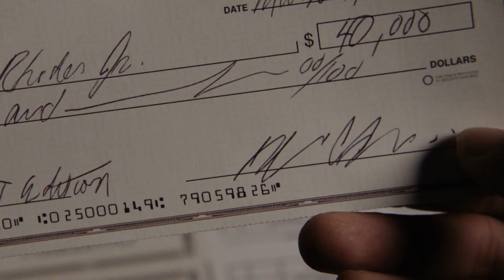Миллиарды (2 сезон) — Русский трейлер #2 (2017)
Русский трейлер 2 сезона сериала Миллиарды 2017 года

• Оригинальное название:  Billions
• Страна:  США
• Дистрибьютор: AMEDIATEKA
• Режиссер: Анна Боден, Райан Флек, Нил Бёргер
• Жанр: драма

• В главных ролях: Дэмиэн Льюис, Пол Джаматти, Мэгги Сифф, Малин Акерман, Дэниэл К. Исаак

В мире власти и больших денег, в самом сердце Нью-Йорка, вовсю идет противостояние амбициозного финансиста с Уолл-стрит Бобби Аксельрода и принципиального федерального прокурора Чака Родса.

Миллиарды 2 сезон Русский трейлер 2017